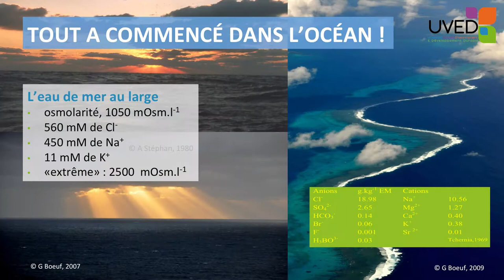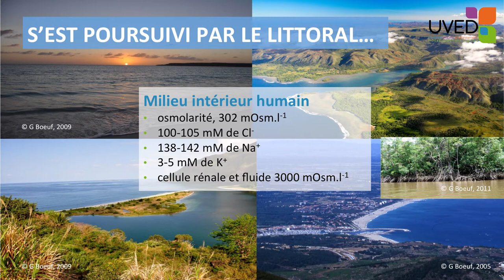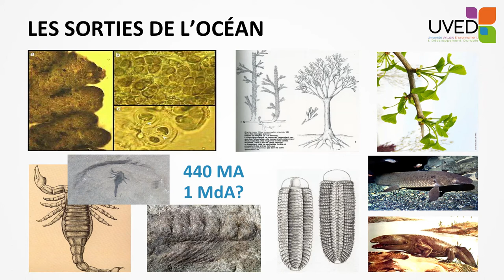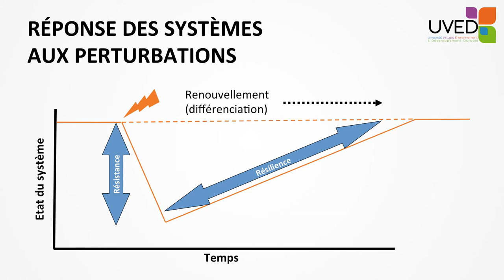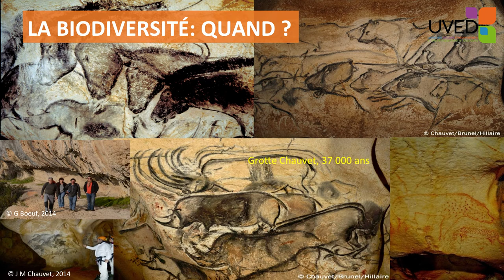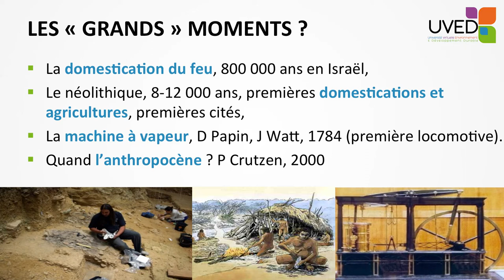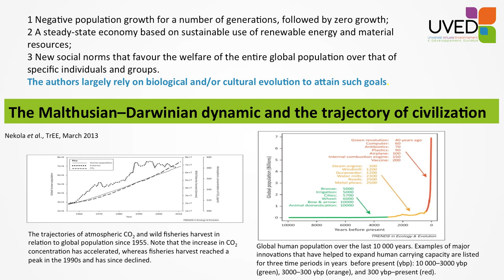Histoire de la biodiversité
Gilles Boeuf revient sur les grandes étapes de l'histoire de la vie. Il part des océans, où la vie est apparue il y a plus de 3,5 milliards d'années, évoque la conquête des terres, et termine par l'apparition des groupes humains et par les transformations associées.